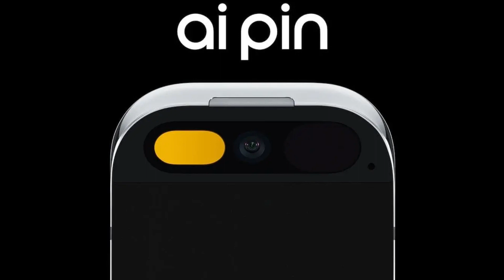Humane's AI Pin Unveiled | Satelite Call Feature to be Supported by More Phone Brands